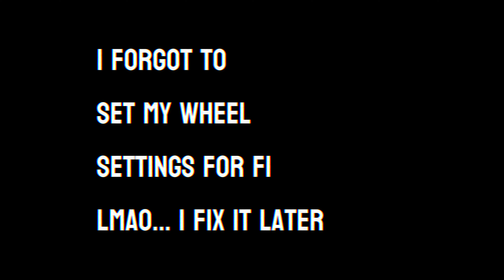I Used A Moza KS Steering Wheel For F1 24 And Its AMAZING!